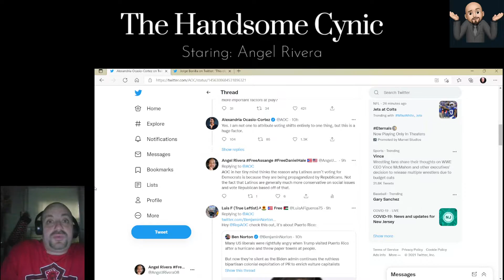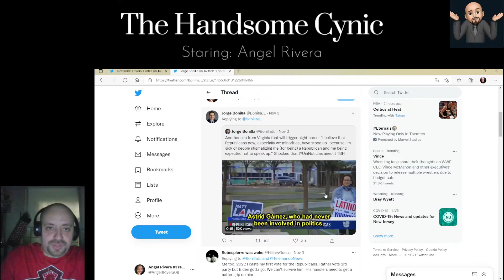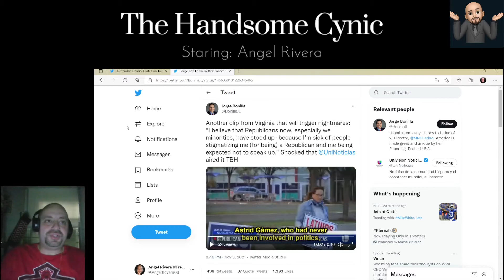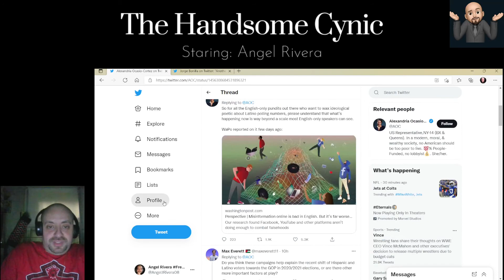AOC thinks that Facebook should censor Spanish language "misinformation"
AOC thinks that Facebook should censor Spanish language "misinformation" and this video is my reaction to her tweets and my response to her.